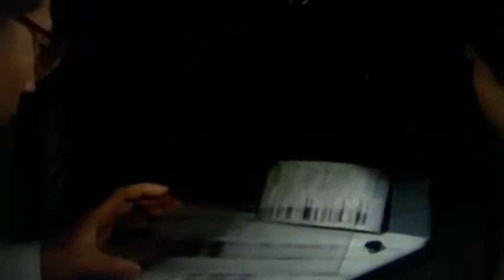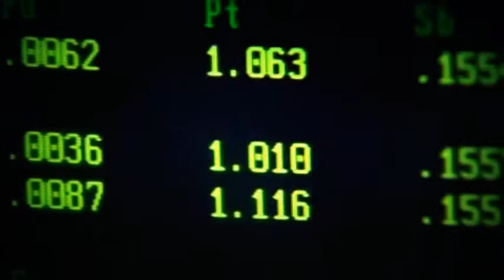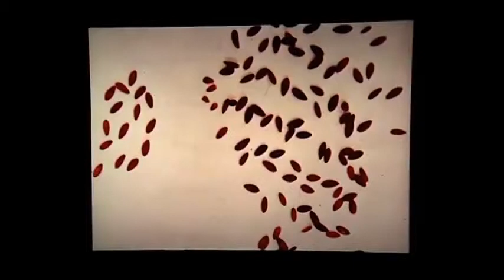hidden secretes of chinese mummy-national documentary-hd documentary